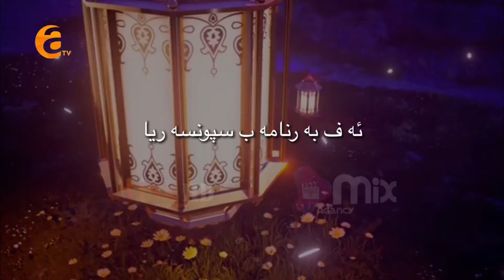Bir Inanek Mela Haron xelek (3)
FBC / 27500

v  56